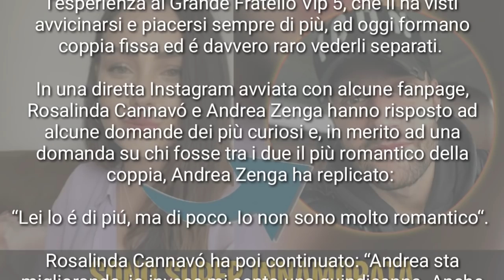ROSALINDA CANNAVÒ SUPER INNAMORATA DI ANDREA ZENGA " CON LUI MI SENTO UNA TREDICENNE "